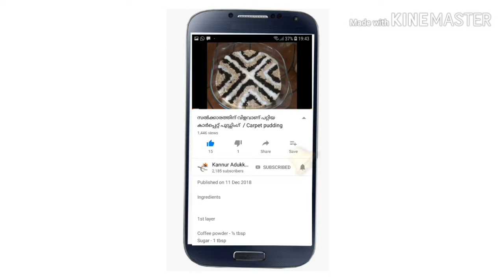ഇളനീർ പുഡ്ഡിംഗ് (Tender Coconut Pudding)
Ingredients
Tender coconut  pulp-1
Tender coconut water-1 cup
Chinagrass- 5gm(agar agar)